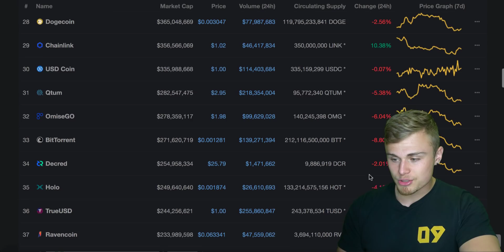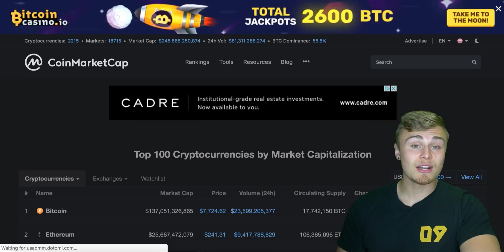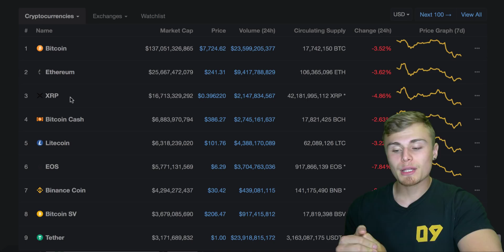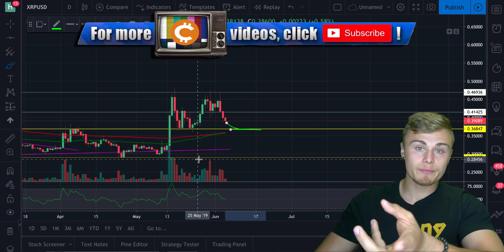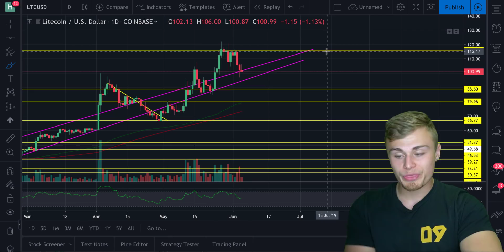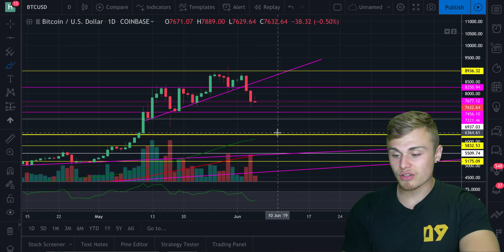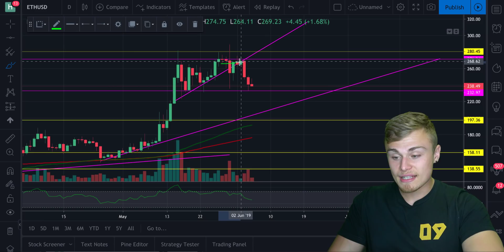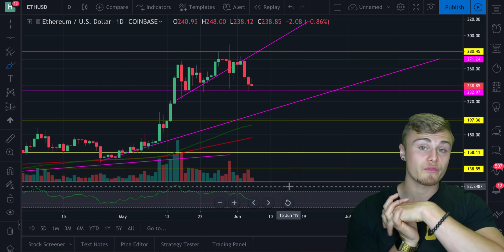Litecoin Is Better Than XRP (Ripple) CHANGE MY MIND!